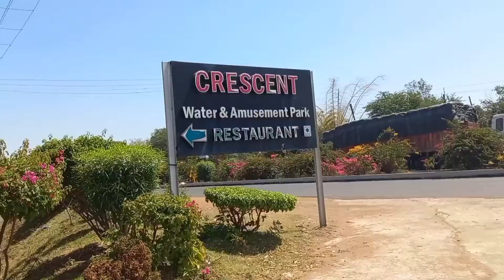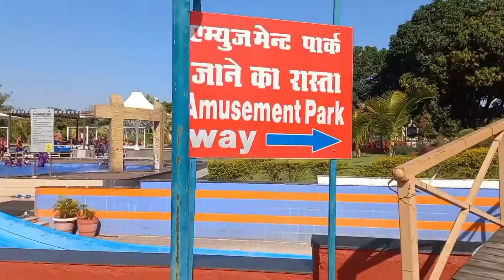Crescent water park sehore || Indore to sehore